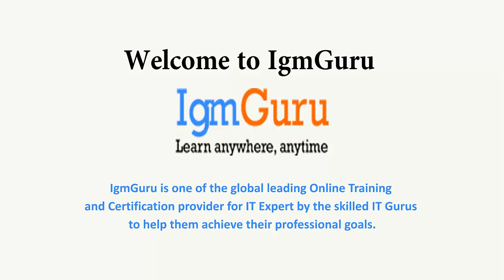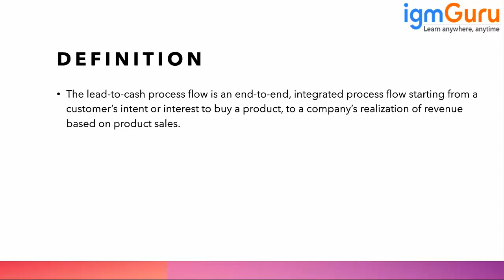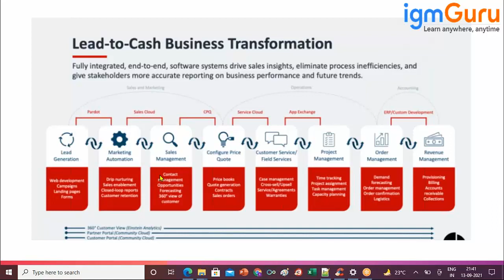Lead to Cash Process in Apttus CPQ - An Interactive [2024] Video by igmGuru | Conga CPQ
Lead to Cash Process
The lead-to-cash process flow is an end-to-end, integrated process flow starting from a customer's intent or interest to buy a product, to a company's realization of revenue based on product sales.
Enterprises need a one-stop solution like Lead-to-cash that can encapsulate all kinds of services imaginable and also streamline the lead, opportunity, quoting (configure, price, quote), contract and fulfillment of all transactions.

Lead-to-cash helps all sizes of organizations because it offers a core set of cognitive data services that provide contextual, intelligent and consistent real-time information.